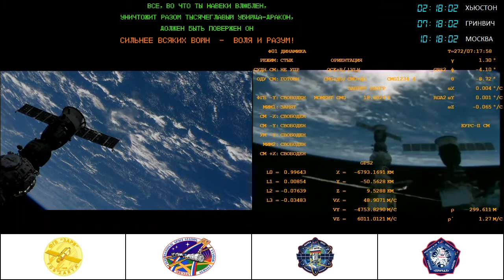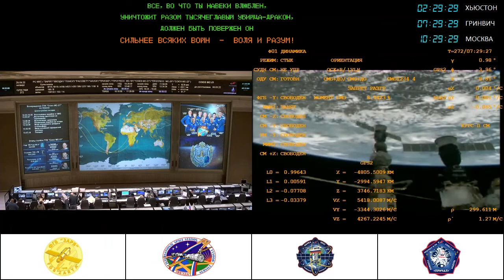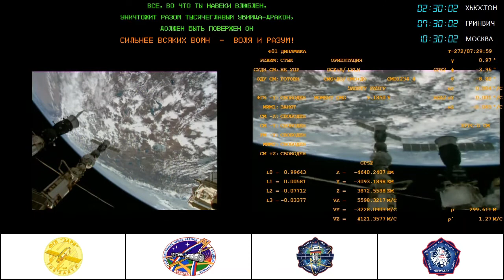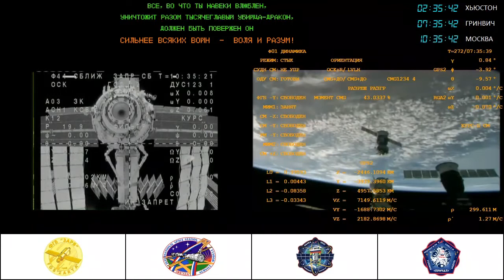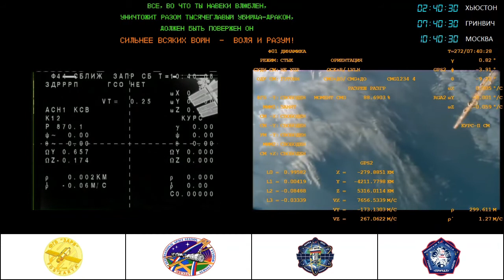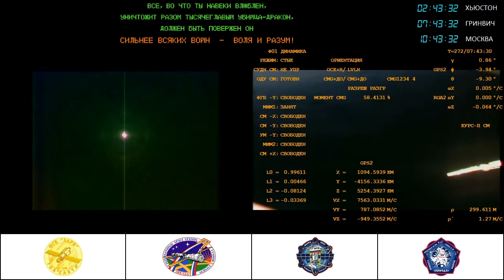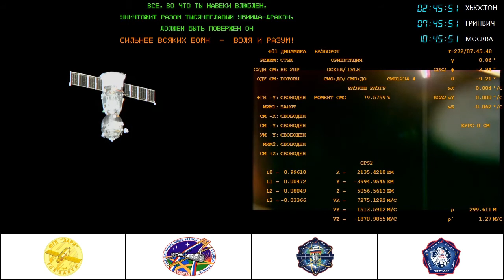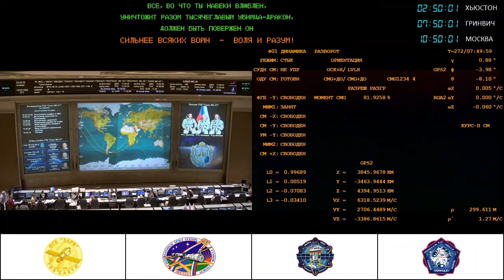Расстыковка ТПК «Союз МС-21» (№750) с МКС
ТПК - Транспортный пилотируемый корабль
МКС - Международная космическая станция
В видео использованы материалы NASA